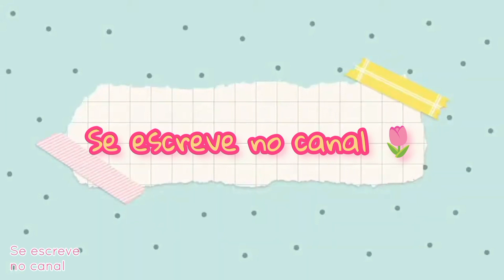5 FOLHAGENS PERFEITAS,AS CORES MAIS LINDAS🪴DONA DE CASA FELIZ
Uma dona de casa apaixonada por plantas 🏡

Me ajude 🌷

Aqui eu te INCENTIVO a ter essas bonitas em casa.

Meu canal de dona de 🏡 se vc quer me seguir.